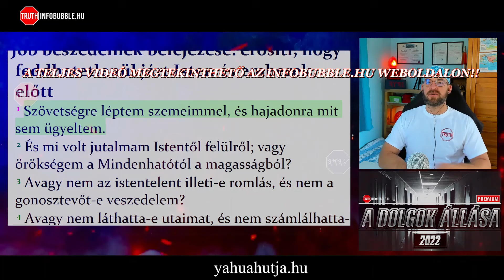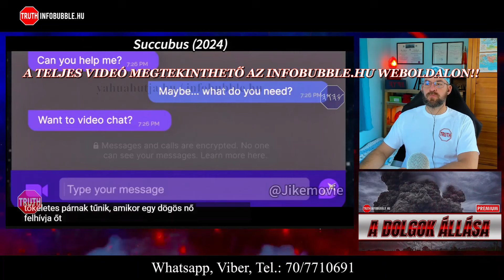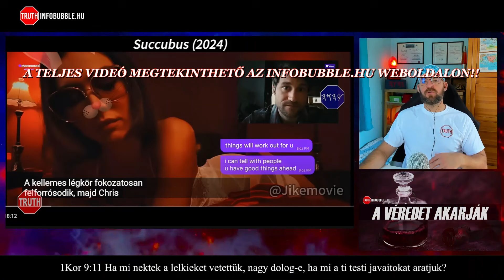ILLUMINATI ÜZENETEK - SUCCUBUS II